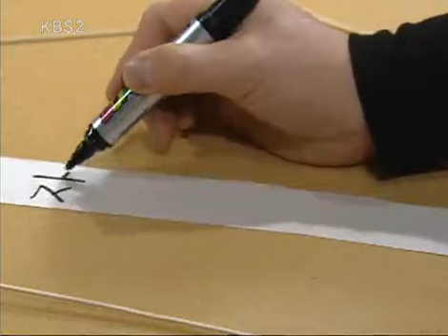내사랑 금지옥엽 - My Precious 20090221 #003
Title : My Precious (EP41)